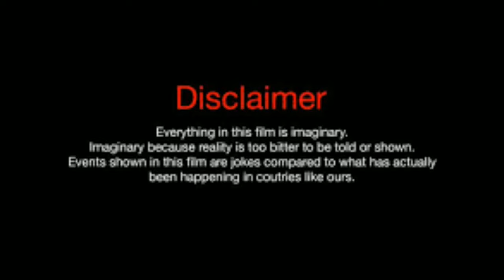Comedy Video|Villagers Land|Vines Video|Flim|Movie|@Round2hell@AmitBhadana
Comedy Video|Villagers Land|Vines Video|Flim|Movie|‎@Round2hell  ‎@Amit Bhadana  ‎@Top Real Team

The Villagers Land: The Comedy Video | Team Boys | Entertainment Video
comedy videos
funny video
comedy video
comedy
funny videos
funny comedy
new funny comedy videos
desi comedy
injection wala comedy video
2022 funny video
funny video 2021
village comedy
tui tui funny video
comedy comedy
cg comedy video
new comedy video,comedy fun
new comedy
funny comedy video
entertainment movie
entertainment full movie
entertainment world
entertainment songs\]
entertainment picture
entertainment kizhi
entertainment video
entertainment movie song
entertainment akshay kumar
entertainment all song
entertainment adda
entertainment adi sharma
entertainment access
entertainment allowance
entertainment app
entertainment akshay kumar ki film
a entertainment channel
Entertainment india

Video Credits :

Directed By - KARTIK Nayak
Story And Dialouges By - - KARTIK Nayak
Screenplay By - Shubham Yadav
Director Of Photography -  Shubham Yadav
Editor - Kartik Nayak
Music & BGM - Team
Casting Director - Shubham Yadav
Production Designer - Sivaji Yadav
Costume Stylist - Sivaji Yadav
Makeup - Sivaji Yadav
Hair - Sivaji Yadav
D.I Colorist - Dhruv Tiwari
Thumbnail By - Kartik Nayak
Sound Designer - Kartik Nayak
Sound Effects And Mixing - Kartik Nayak
VFX By - Kartik Nayak
Action - Shubham Yadav
Behind The Scenes - Sivaji Yadav
On Location Sound Recordist - Dhruv Tiwari

Direction Team :
Sivaji, Kartik, Shubham,  Dhruv

Dhanyabaad

The "Entertainment" category includes channels that can be classified as entertainment shows. This category includes contents such as talk shows from multiple broadcasters or individual YouTube creators